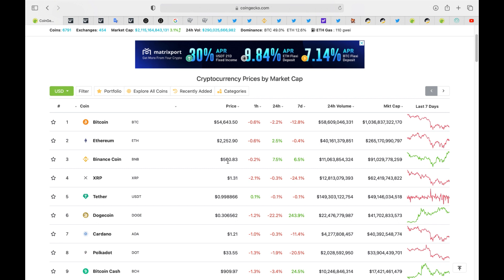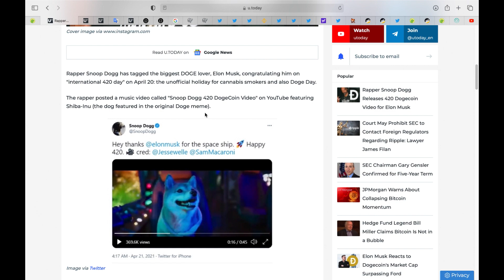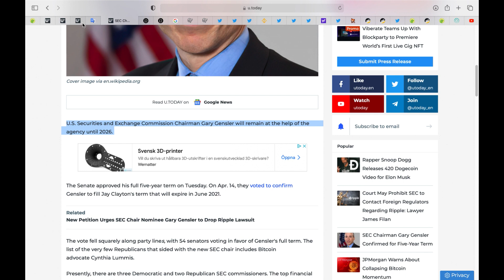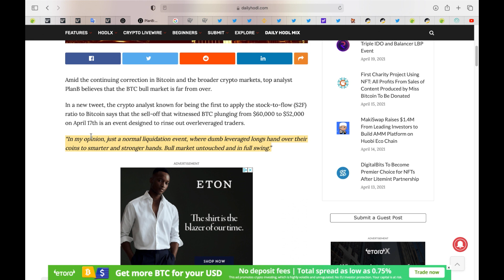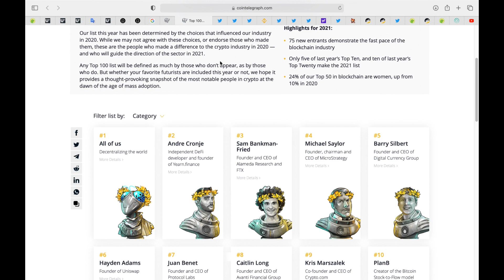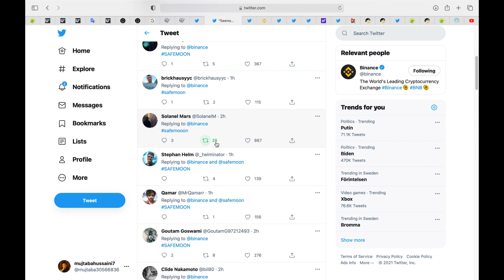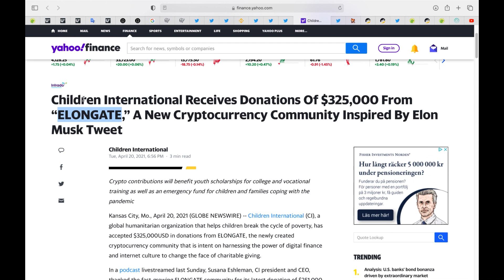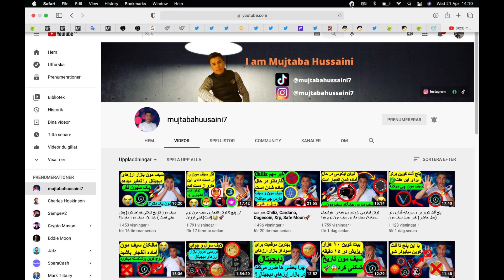سیف مون در بایننس لیست میشه(Elongate 🚀) یک ارز جدید در بازار🔥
اسپانسر کانال یوتوب
🌐آدرس ویب سایت کابل اینگلیش🌐

✅آموزش جلوگیری از ضرر ها در خرید و فروش در صرافی بایننس و کوین بیس👇

در این کانال یوتوب من هروز ویدیو برای شما میسازم درباره سرمایه گذاری ارزهای دیجیتال/سهام. از داغ‌ترین ارزهای دیجیتال روزانه و همچنین سهام📈